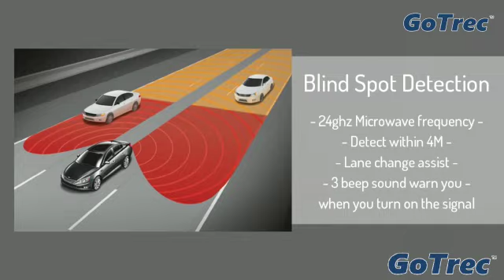GoTrec BSD 3-in-1 Blind Spot Detector / Lane Change Assist / Rear Cross-Traffic Alert System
PUT TECH TO GOOD USE
In this day and age, we are bombarded with a ton of distractions that sometimes can cause horrible outcomes. A lot of it can be blamed on technology of course. However, why not put tech to good use instead. Install an additional level of safety that may make all the difference in the world with the GoTrec 3-in-1 Blind Spot Detector with Lane Change Assist and also Rear Cross-Traffic Alert. Most of us have been in small accidents, and it sure isn't nice. Let alone major accidents which can be downright horrifying. So why would we second guess another level of driving safety that is available to us?

Blind Spot Detection (BSD)
Two sensors will be installed inside your rear bumpers and two indicators will be placed on either side of your dashboard. When in motion, the sensors will detect vehicles passing yours and the warning light (on the passing side) will appear to let you know there is a passing vehicle. The alert will appear when the passing vehicle is approximately within 4 Meters close to you.

Lane Change Assist (LCA)
When changing lanes you will turn the indicator on (which you should really, PLEASE). When you do this, the indicators will light up similar to the blind spot detection feature, but an audible beep will also sound to alert you of passing vehicles.

Rear Cross Traffic Alert (RCTA)
When put into reversing gear (R), this system will be able to detect vehicles crossing your path behind you. The warning light will appear along with an audible beep.

IMPORTANT NOTICE
We recommend this product be used in conjunction with safe driving habits. This product does not replace nor fix reckless or irresponsible driving. Do not solely depend on this product when driving.

This system may not work accurately in certain cisrcumstances such as:

Severe weather such as heavy rain, thick fog and such
If rear bumper is covered in mud or snow
Driving in places with heavy splashes
The passing vehicle has a radar canceler installed
The speed difference between your vehicle and the passing vehicles is greater than 20km/h
The object in the detected zone goes out of the zone
When driving steep slopes and hills
Several vehicles travelling very close to each other in a convoy passing you
The vehicle in the detection zone is of equal speed
Major height differences between vehicles or passing objects
Some accessories such as bike racks and such may not be detected

INSTALLATION
Fits most vehicles, no need for drilling and such.
Sensors are hidden inside the bumpers so no change to the look on the outside of your car.
We recommend proffesional installers. We provide installation services too. Just get in touch with our sales reps below.

WARRANTY
This product comes with a 1 Year Warranty by the authorized distributor in Malaysia